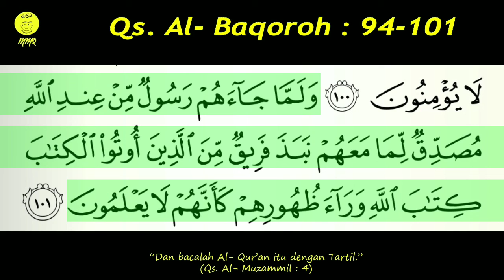15. Talaqqi Juz 1 Qs. Al- Baqoroh ayat 94-101 Oleh Ust. Hamdani